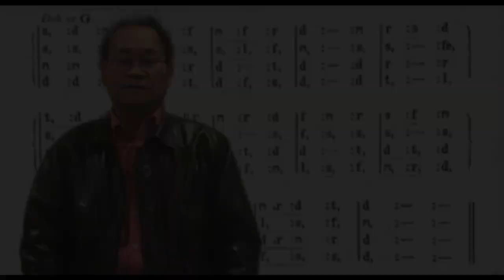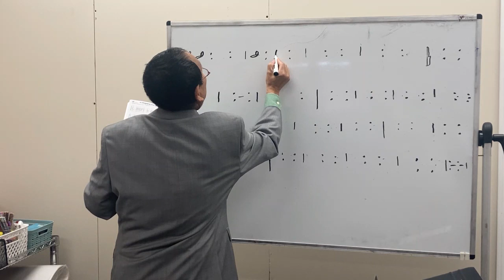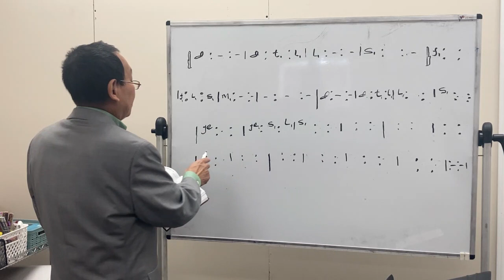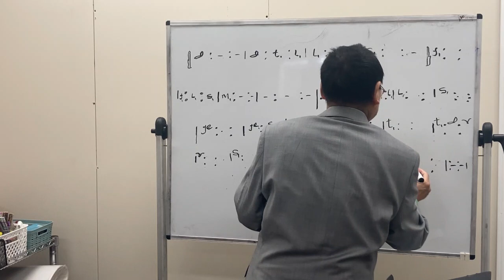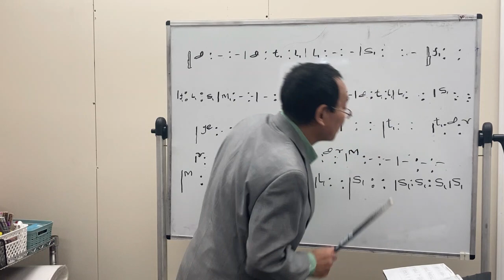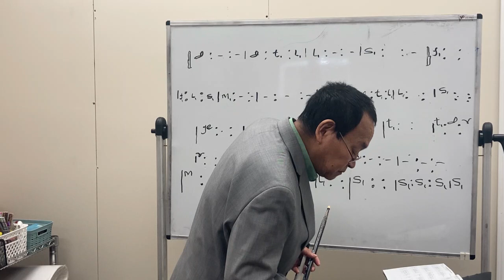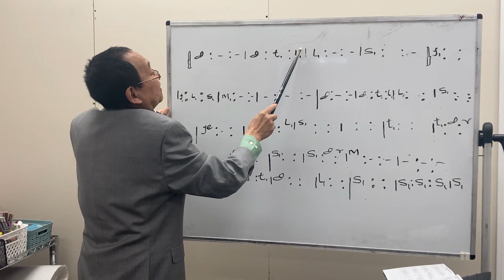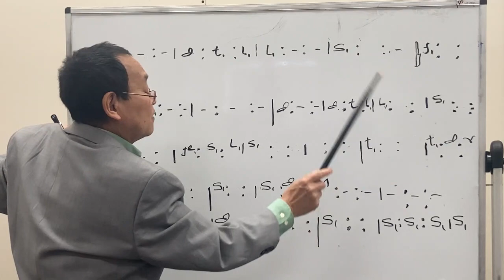Online Solfa Zirh Park 7 Nak @ Joseph Zung Thang